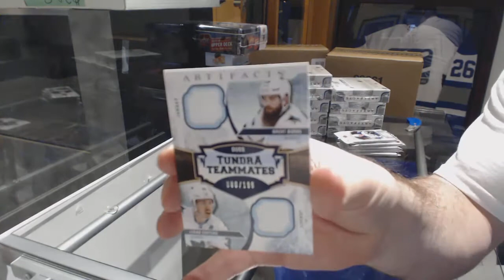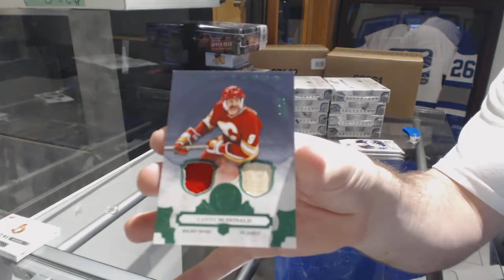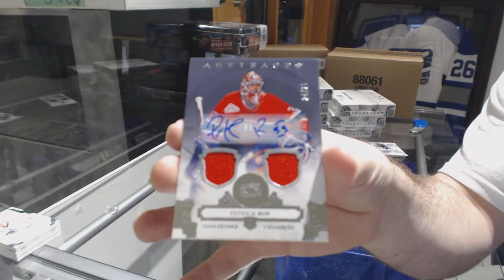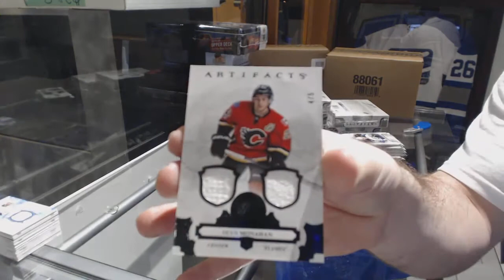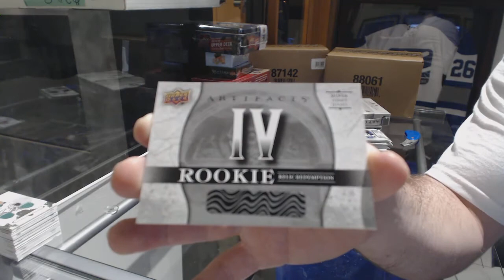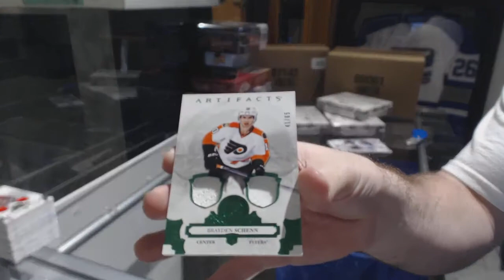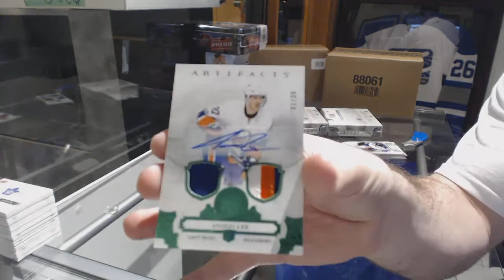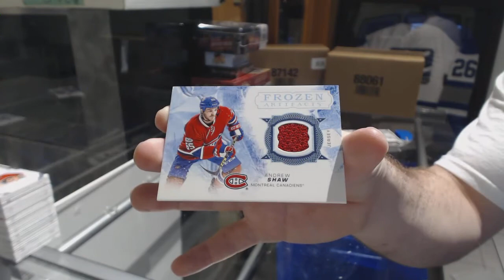17-18 UD Artifacts Hockey 10 Box Master Case Break - C&C 8388